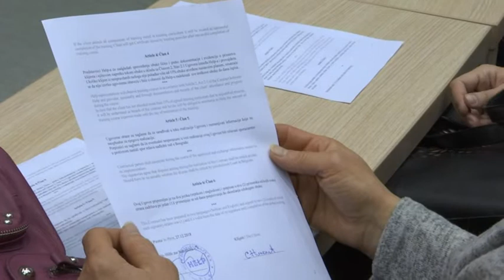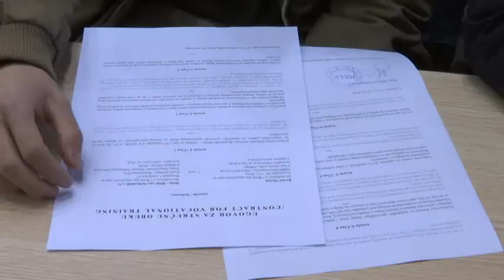UGOVORI SA HELP-OM ZA PREKVALIFIKACIJE NEZAPOSLENIH OSOBA